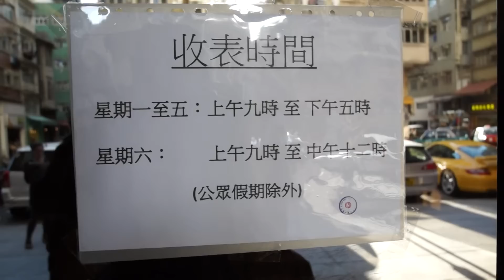綠悠雅苑開始接受申請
(無限新聞報導)12月28日首個置安心項目、位於青衣的綠悠雅苑，首日接受申請。下午陸續有市民來到房協位於大坑的辦事處遞交申請表.

記者：高立/攝 28/December/2012.

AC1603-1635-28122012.